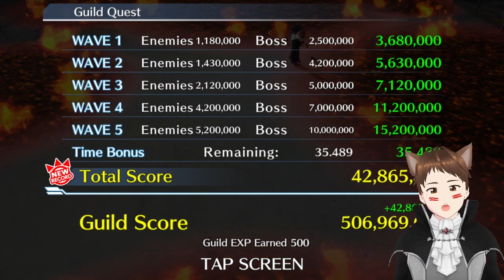BRUNO INI MASIH NGERI-NGERI SEDAP BOS!!! BANTAI HARD GQ ARRANCAR RANGED!!! | Bleach: Brave Souls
Halo-hai guys!! Balik lagi di konten "Bantai Hard Guild Quest".. Di week Arrancar (Ranged) kali ini, aku bakal pake Bruno yg lagi anget2 muncul di rerun banner Burn The Witch ya ges yak!! Afakah char ini masih bisa mempertahankan status Tier SS-nya (Power)??

PC specs:
- Laptop : ASUS Vivobook Flip 14 TP410UR
- RAM : 8 GB
- Processor : Inter(R) Core(TM) i7-7500U CPU @ 2.70GHz (4CPUs), ~2.9 GHz
- VGA : NVIDIA GeForce 930MX
- Mouse : Logitech